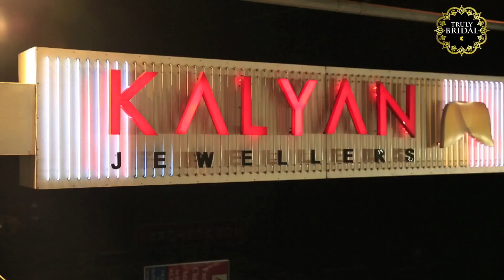Bridal Jewelry Guide | Fashionable Jewelry Tips For Mehendi And Cocktail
"There is much more for a wedding than the main wedding day and the functions like Mehendi, Sangeet, Cocktail and many more celebrations go on for days!! Nikita Mehra, jewellery and beauty expert from “Truly Bridal By Kalyan Jewellers”, is here to help brides-to-be choose their jewellery for Mehendi and Cocktails. Sangeet and cocktails are two important functions that are celebrated with great enthusiasm and girls need to choose their outfit wisely so that they stand out with their gorgeous look on each occasion. Watch this video for tips on how to experiment your look for the Mehendi function and cocktail night!!
For more tips to get a perfect look on the biggest day of your life - Your Wedding Day
 There’s no bigger day in your life than your WEDDING day! Apart from swearing an oath with your partner, you need to get a quintessential dress, flawless makeup, graceful jewellery and mesmerizing destination! Explore how you can make your wedding the most memorable one because for most of us, this day will live on forever."